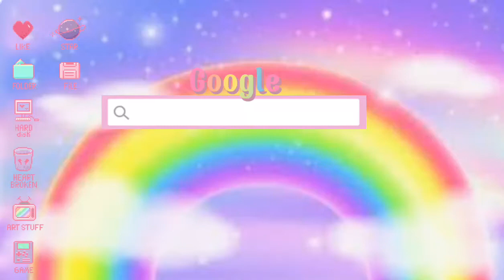singing a alphabet song (kayo na lang po umintindi)😅parang may kulang sa letters 🤣🤣